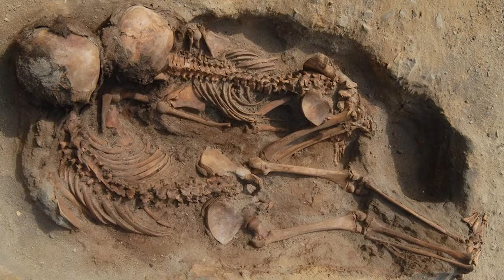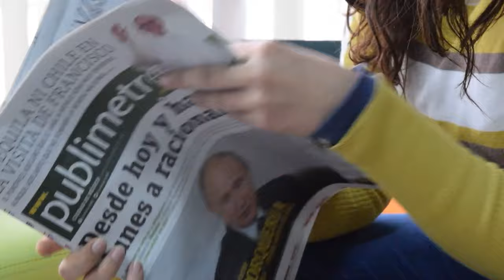EL LAGO LLENO DE ESQUELETOS!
Hay muchos Lagos en el mundo, algunos son de colores, otros están en medio de volcanes incactivos, y uno tiene bajo sus aguas más de 800 esqueletos, en el capítulo de hoy te vamos a contar la historia y tratar de resolver el misterio de por qué están ahí esos esqueletos, cómo llegaron ahí, y muchas más cosas, si leiste este, es que seguramente te gustan los videos de Hoy Aprendimos xD, dale like y comparte este video a ver si podemos llegar a los 1000 suscriptores para seguir contando geniales historias para ti.
El auténtico lago de la Muerte

HOY APRENDIMOS